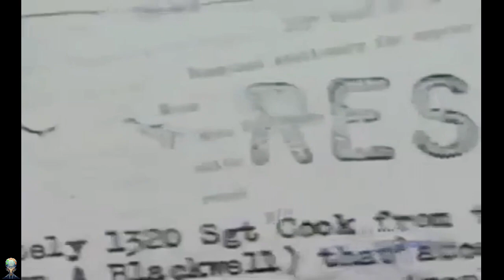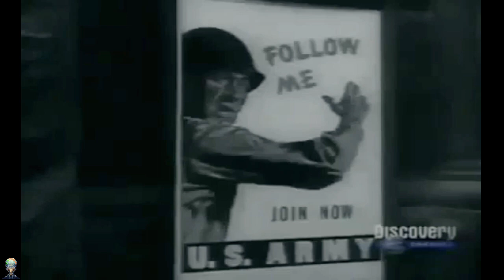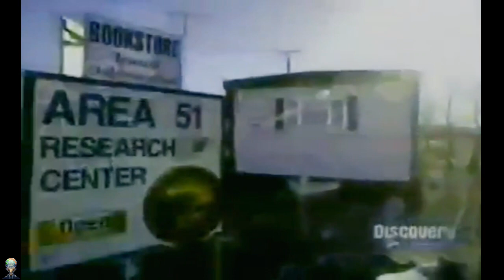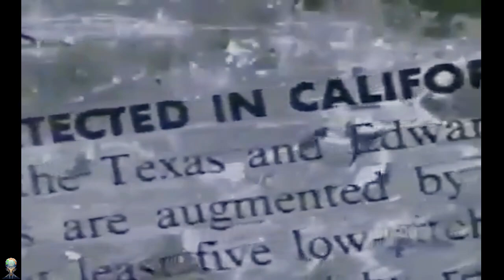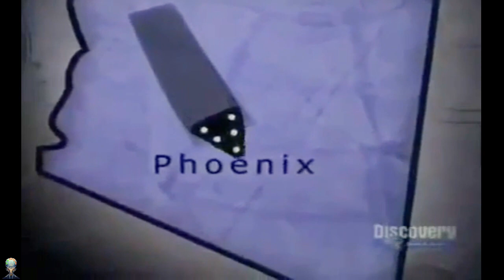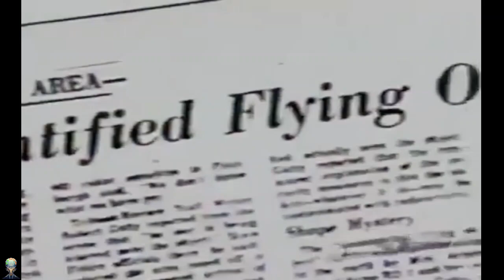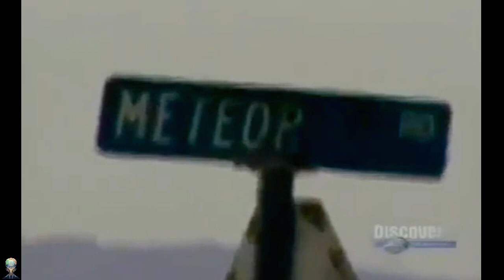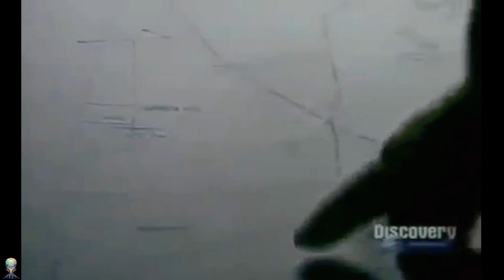Beyond Area 51 | The Truth | UFO Documentary